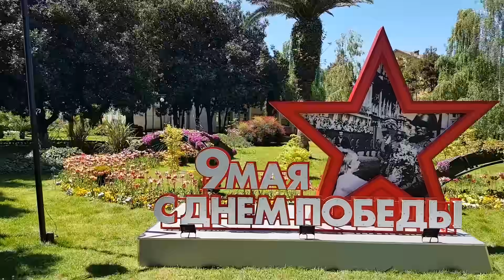СОЧИ: 25 апреля 2020 года | Субтропический рай в отдельно взятом городе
Всем привет!
Сочи - 25 апреля. Цветущий круглогодично Сочи, сейчас особенно нраяден - свежая зелень, множество экзотов в уникальном вегетационном периоде!